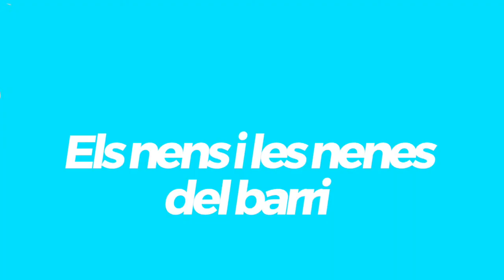La COSA con Las nenas y nenes del barrio / MACBA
Videoresumen de las grabaciones realizadas a bordo de La COSA por las chicas del taller de Los niños y las niñas del barrio, un programa de educación artística del MACBA de Barcelona.
Este taller de experimentación musical a bordo de la caravana-estudio de grabación de Chico-Trópico formó parte de las actividades desarrolladas durante Allez! Encuentro sobre prácticas ambulantes y museos dispersos, que tuvo lugar en el MACBA en marzo de 2019, con e apoyo de Fundación Carasso.